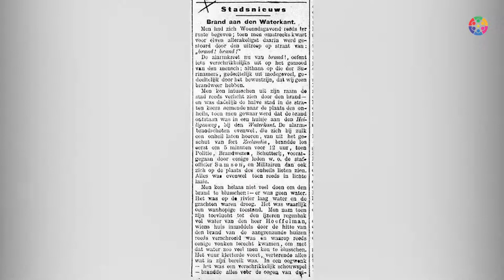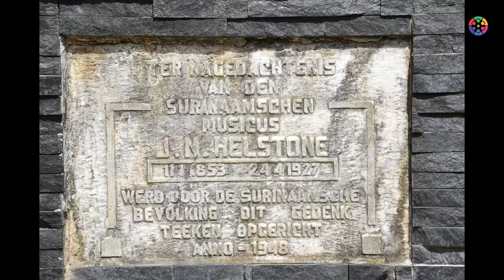Surinaamse componist Johannes Helstone